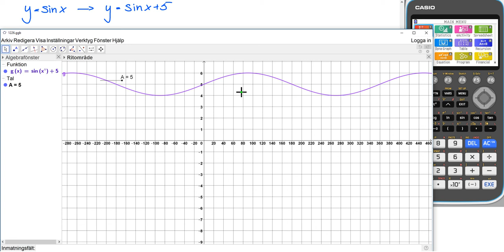Matematik 5000+ 4 Uppgift 1334 a